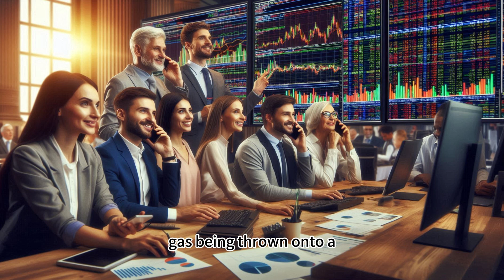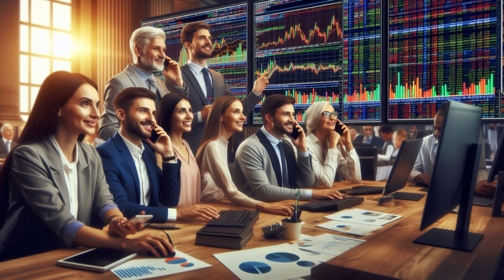【Boss Economics World】$100 TRILLION Debt Bomb, IMF Report Hides REAL Crisis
The IMF just dropped their latest economic outlook…and it's NOT good. They’re trying to paint a picture of stability, of a “soft landing” for the global economy. But buried beneath the jargon and optimistic projections is a ticking time bomb: $100 TRILLION in global debt. In this video, we're cutting through the IMF's BS and exposing the REAL crisis they're trying to hide. We’ll break down exactly why a global recession is closer than you think, how this massive debt is going to crush us all, and what YOU can do to prepare. Don't be fooled by the mainstream media's spin – the truth is far more disturbing. Let's dive in.